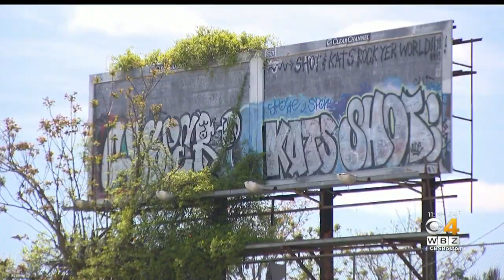'More Than A Ballpark': Worcester Red Sox Stadium Could Reshape City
The Worcester Red Sox are just weeks away from breaking ground on their brand new stadium, and the vision is becoming more of a reality in the city. WBZ-TV's Paula Ebben reports.